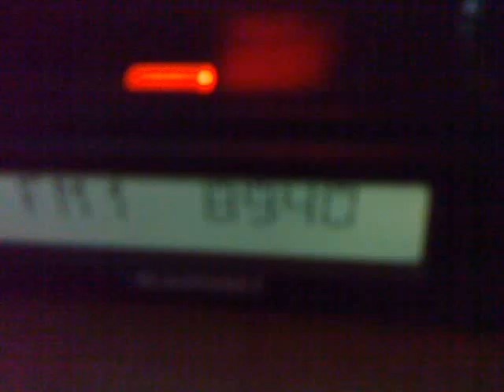16-03-2015 europa fm giurgiu